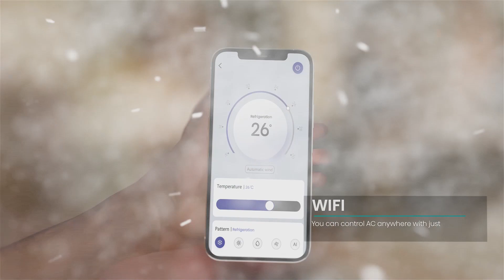Hisense Energy Nordic